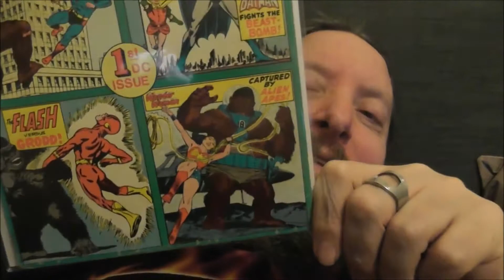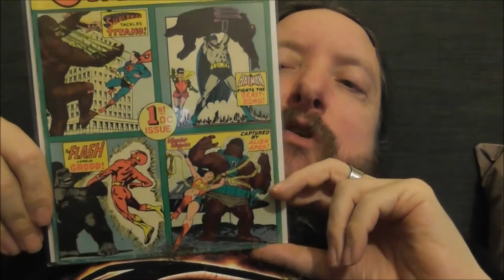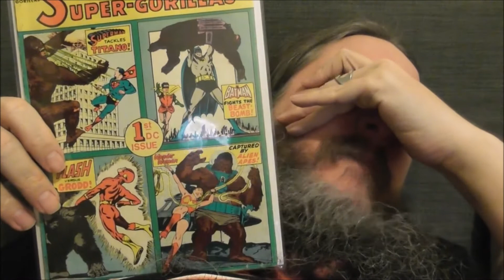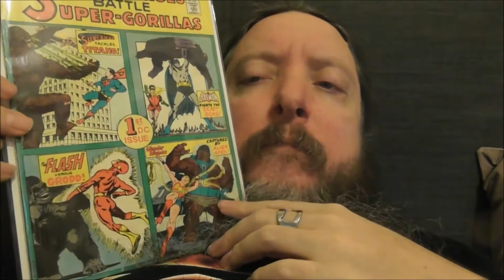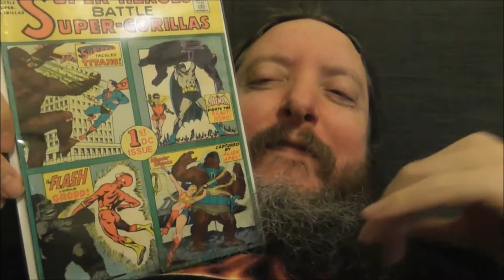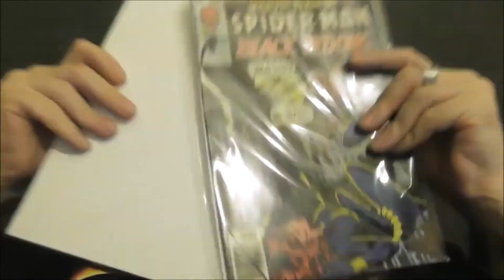Bloggy blog - Day 324 - 18.12.20